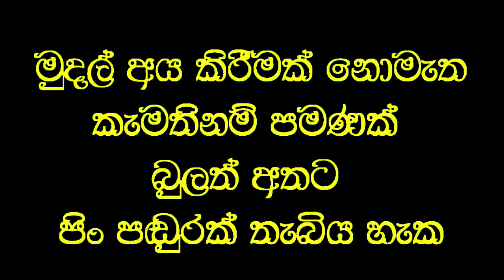පිටකොන්දේ ඇදය සුවපත් වන දියණිය Daughter recovering from back pain